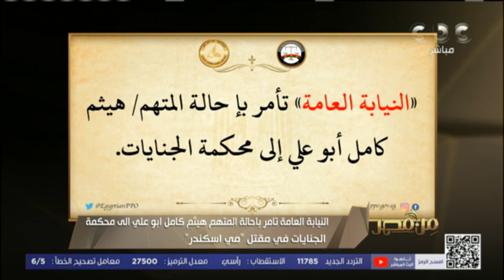من مصر | النيابة تأمر بإحالة المتهم هيثم كامل أبو علي إلى محكمة الجنايات في مقتل المهندسة مي إسكندر